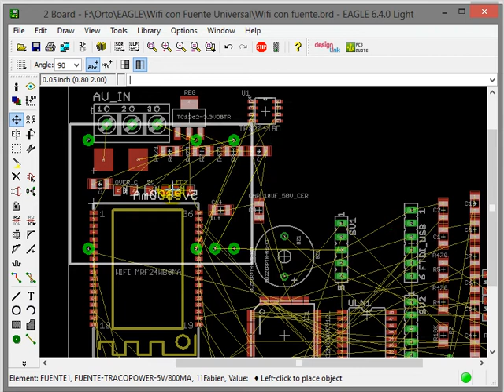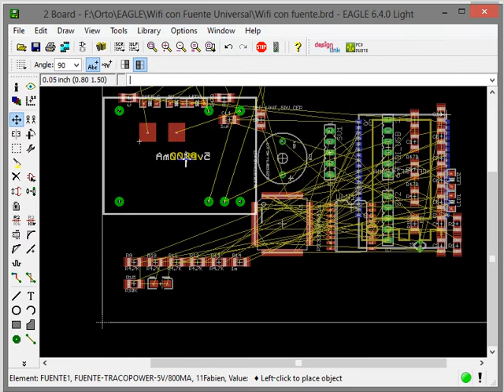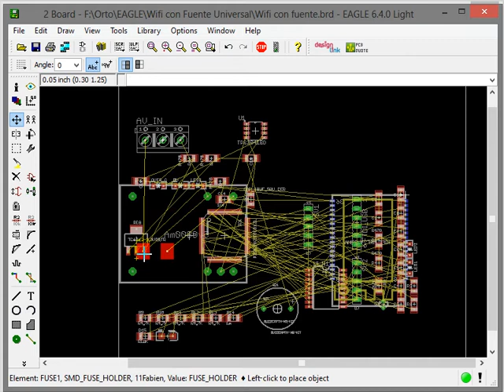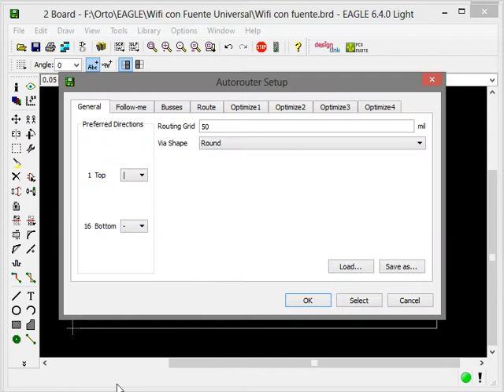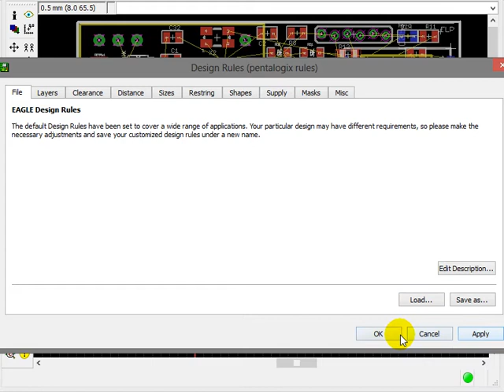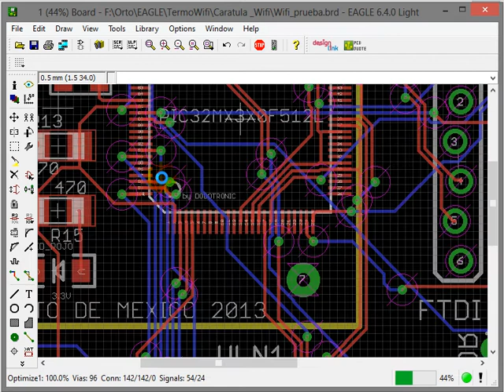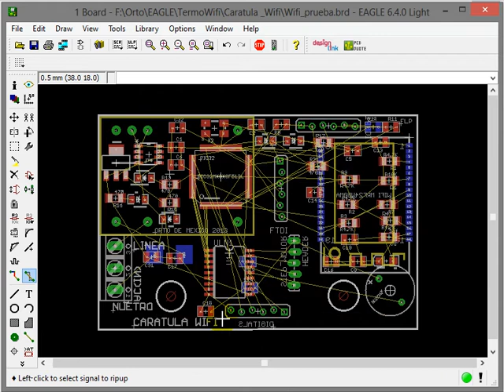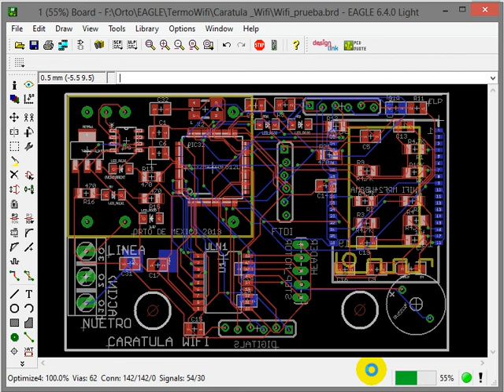Tutorial EagleCad como utilizar Auto Route para trazado de pistas para PCBS